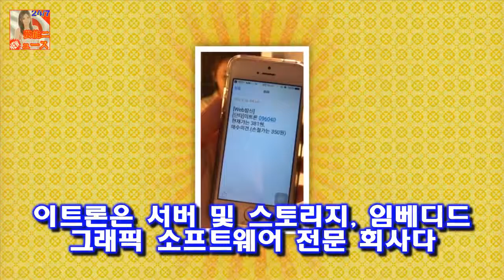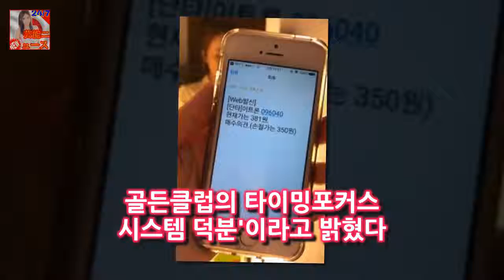이트론은 서버 및 스토리지 임베디드 그래픽 소프트웨어 전문 회사다 [포착]이트론 급등 이틀 만에 +18.9% 수익..다음주 후속 급등주 긴급 공개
지난 22일 골든클럽에서 매수의견을 제시한 이트론(096040)이 미드나잇 전략(단타 종목을 당일이 아닌 익일 매도하는 전략)을 통해 수익률 18.9%(5월 23일 장중기준) 돌파에 성공하며 투자자의 이목이 집중된 바가 있다
이트론은 서버 및 스토리지 임베디드 그래픽 소프트웨어 전문 회사다
골든클럽 조영욱 선임연구팀은 단기 급등 종목인 이트론 발굴이 가능했던 것은 차트 뒤에 숨어 있는 세력의 수급 가치 분석 차트를 접목시키는 골든클럽의 타이밍포커스 시스템 덕분이라고 밝혔다

사진제공=MBC스포츠플러스 배우 이태곤이 당구 예능 프로그램 7전8큐를 통해 MC에 도전한다 이태곤 당구예능 7전8큐 MC 도전..신수지·키썸 출연(공식)- 스타뉴스 :
장현승 소속사 큐브엔터테인먼트 측은 5일 매일경제 스타투데이에 본인에게 확인 결과 앞서 보도된 기사 내용처럼 신수지 씨와 교제중 신수지 장현승이 사랑한 체조요정의 `아찔한 손` :
이병헌(48)의 신작 그것만이 내 세상(감독 최성현·제작 JK필름)은 기댈 곳 없이 살아온 전직 복서가 오래 전  [★FULL인터뷰]이병헌 이 나이에 브레이크댄스를!- 스타뉴스 :
[★FULL인터뷰]박서준 윤식당2 다가올수록 초조..일만 했어요- 스타뉴스  드라마 화랑 쌈 마이웨이 영화 청년경찰을 통해 국내에서 대세 스타로의 행보를 이어가는 동시에 첫 아:
운동선수 출신인 신수지와 가수 장현승의 열애설에 누리꾼들은 의외의 조합이라며 놀라운 반응을 드러내기 장현승과 열애설 신수지 원조 리듬체조 요정...은퇴 후 프로볼러 데뷔 능력자 :